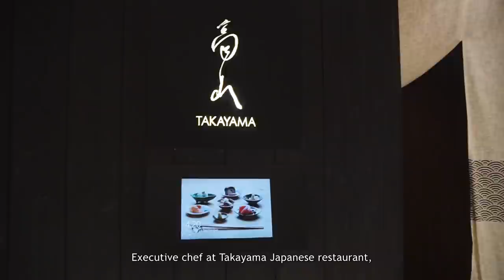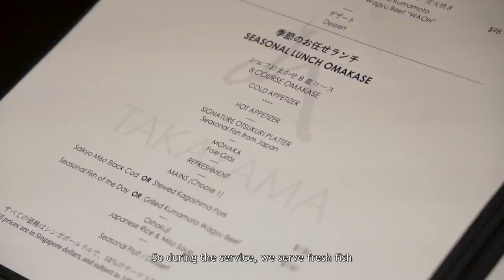Law Student Turned Omakase Master Chef | Eatbook Stories | EP 4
Meet Chef Taro, executive chef at Takayama - a Japanese restaurant in OUE Downtown Gallery. After stumbling upon a stunning photo of sashimi in a magazine, Chef Taro decided to quit his office job and pursue his culinary calling.

Address: Downtown Gallery #01-09/10 6A Shenton Way, Singapore 068815

Follow Eatbook!